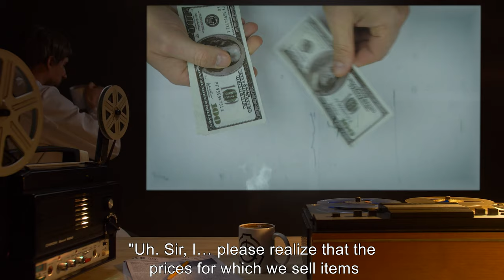Resale Value (SCP Orientation Tales)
Today Researcher R. will be reviewing a report on an unusual anomalous artifact made at Marshall, Carter, and Dark Ltd.

Excerpt:

"Fascinating, sir. But… what is it?"
"It's a reverse mirror voodoo puppet!"
"I'm sorry, sir, a what?"

and released under Creative Commons Sharealike 3.0. Contributor: Voct

Author: Tokumeigakarinoaoshima